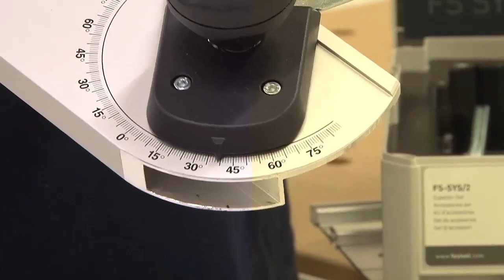Festool TV épisode 13, 2ème partie : systèmes de guidage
Laissez-vous guider. Festool a inventé le rail de guidage et ne cesse de l'améliorer. Des détails pertinents apportés au FS/2 facilitent encore le travail et permettent d'obtenir des résultats remarquables, en moins de temps.
Dans un double épisode, Frank Jaksch, menuisier et formateur Festool, vous présente des détails intéressants sur le système de guidage.

Dans la 2ème partie, Frank Jaksch concentre spécialement sur les contenus du kit accessoires FS-SYS/2, par exemple le serre-joint FSZ 120, le butoir FS-AW, l'unité angulaire FS-KS, la butée anti-recul FS-RSP et beaucoup d'autres choses encore.